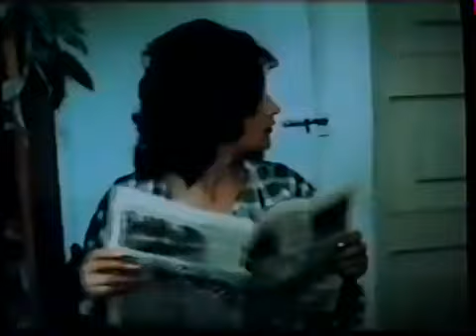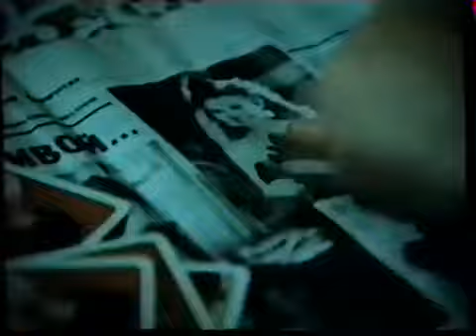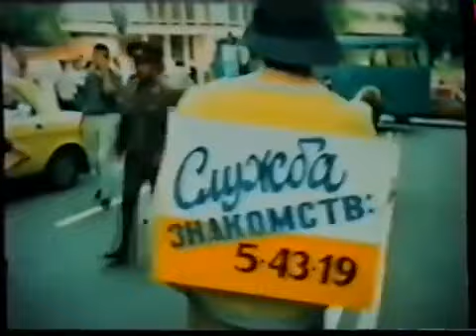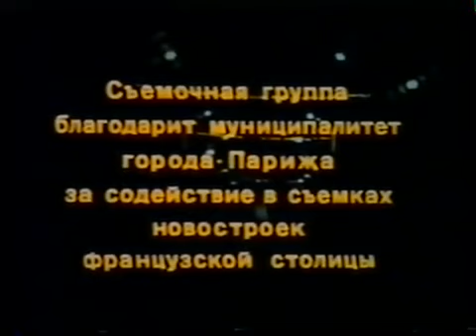Не понимаю (1989) Фильм Натальи Шилоковой В ролях Семен Альтов Михаил Задорнов Комедия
Первый киноактёрский опыт Михаила Задорнова и Семёна Альтова. В 1990 году был куплен корпорацией "POLYPHON Gmbh" (Гамбург) для показа по ТВ Германии и стран Бенилюкса сроком на 10 лет. В 1991 — в ночь с 17-го на 18 августа (в момент, когда уже начался путч ГКЧП, был показан по РТР)